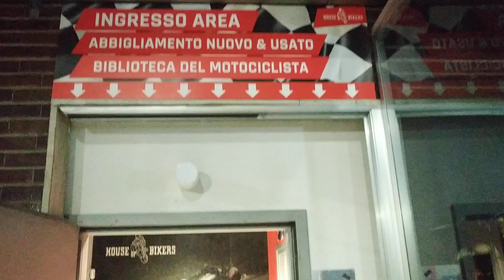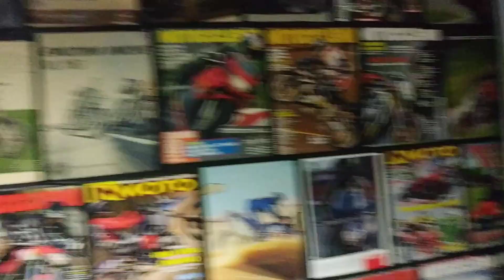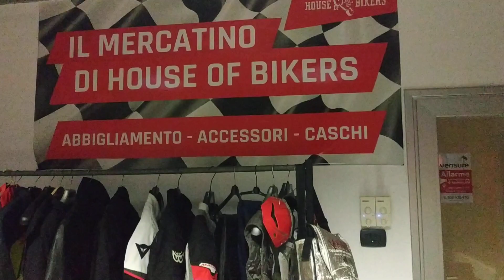IL MERCATINO DELL' USATO DELLA H.O.B ( biblioteca del motociclista, abbigliamento accessori Usati )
IL MERCATINO DELL'USATO DI HOUSE OF BIKERS
( NON SOLO MOTO  )

UN'AREA DOVE POTER DARE UNA SECONDA VITA E MONETIZZARE QUANTO PIU' POSSIBILE DI CIO' CHE NON USI PIU'.

ABBIGLIAMENTO E ACCESSORI USATI

Nella vita di ogni motociclista si acquistano tantissime cose nel tempo come caschi, guanti, para schiena, giacche, tute e accessori e la lista può continuare all’infinito.
Indumenti e accessori tecnici che si cambiano spesso, a volte anche ad ogni stagione e dopo tanto tempo si accumulano armadi e scatole piene di questa merce che poi non viene più utilizzata.
PORTACELA IN CONTO VENDITA: Ed ecco che qui alla House of Bikers puoi portare tutto ciò che non usi più per ridargli una seconda vita, all’interno della nostra sede abbiamo un area dedicata al mercatino dell’usato dove puoi portare proprio di tutto dando la possibilità ad un nuovo acquirente di fare un buon affare, e per te, monetizzare e rimettere in circolo denaro che normalmente ti resterebbe chiuso in un armadio o in una scatola.
Non per ultimo potrai finalmente farti spazio in casa o in garage senza che tutto ciò che non usi più, nel tempo si danneggi.

RICAMBI - NUOVO & USATO

Come per gli accessori e l’abbigliamento, se hai dei ricambi usati utilizzabili o ricondizionati qui alla House of Bikers potrai usufruire del nostro servizio di conto vendita.
Saranno caricati all’interno della nostra piattaforma web e-commerce, o semplicemente disponibili e acquistabili direttamente in sede.
Sono oggetti che non ti servono più a niente, ma per qualcuno potrebbe essere la soluzione del problema.

BIBLIOTECA DEL MOTOCICLISTA ( EDITORIA IN GENERE )

Un area speciale e unica, per la cultura. la lettura e la ricerca. Qui potrai trovare una vastissima gamma di riviste di moto e auto dagli anni ‘60 ad oggi. Tutte le testate motociclistiche principali e non, libri, oggettistica, poster, brochure e tanto altro.
Una comfort zone per poter dedicare del tempo a cercare la prova comparativa, le informazioni sulle tue moto o sul tuo prossimo acquisto il tutto mentre ti bevi un caffè o un drink.
Tutta l’editoria che troverete è sempre in conto vendita, perciò se hai riviste, giornali o editoria in genere sulle due e quattro ruote portacela in conto vendita e noi la metteremo catalogata con un vostro codice personale con descrizione e prezzo pattuito.

HAI UN RICAMBIO, ABBIGLIAMENTO, ACCESSORI O GIORNALI CHE NON USI PIU'. PORTACELI IN CONTO VENDITA.

VI ASPETTIAMO IN SEDE